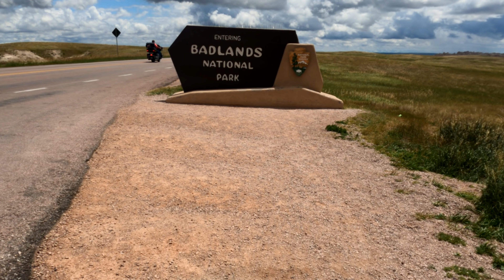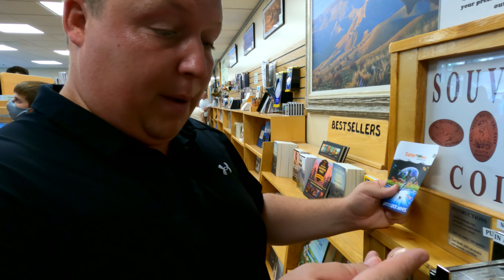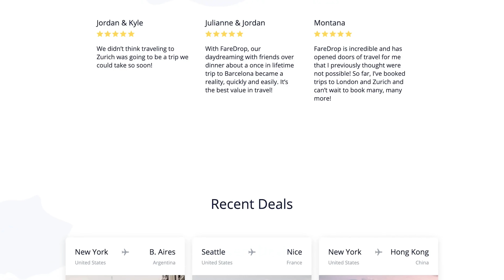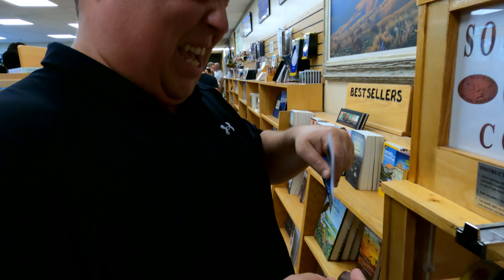South Dakota Road Trip | Sioux Falls, Badlands National Park, & Mt Rushmore!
This week, we continue our road trip out west with  @Matt's RV Reviews ! Follow along as we drive through Wisconsin, stop by the Mall of America in Minnesota, and hit all the major stops in South Dakota--Sioux Falls, Badlands National Park, Wall Drug, and Mt Rushmore.

⏱ TIMESTAMPS
00:00 Intro
00:26 Downtown Madison
01:26 Driving through Wisconsin
04:00 Minnesota
05:01 Mall of America
08:20 Sioux Falls
10:54 Badlands National Park
16:29 Wall Drug
19:28 Bear Country USA
22:17 Mt Rushmore
25:09 Bloopers

❓ Any videos you want to see about our life, traveling, minimalism, or financial freedom?